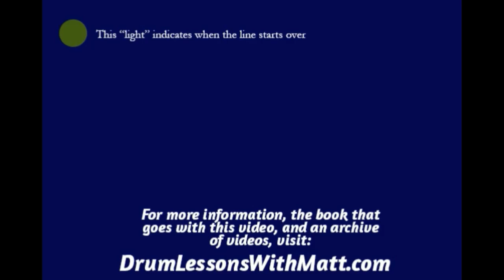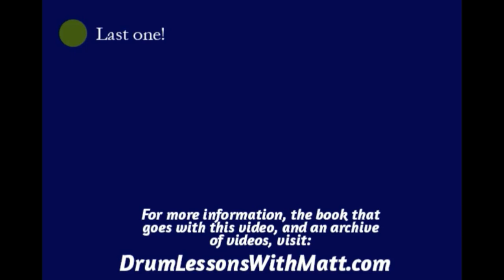Hi Hat and Snare Page 5, Line 10, 140bpm